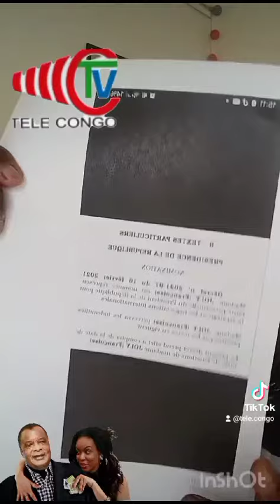Mr. NITOU : UNE DEUXIÈME RWANDAISE POUR LE DICTATEUR SASSOU NGUESSO.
Vidéo de Nitou